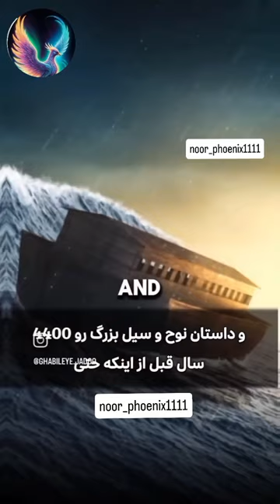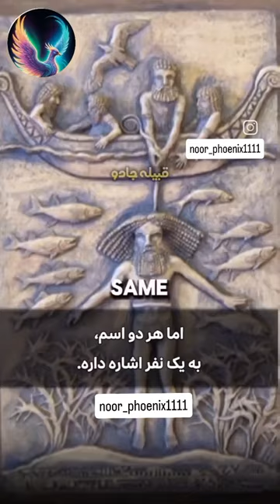اوستا در آئین اوستا و من با خدا رقصیدم نوشت که همه افسانه های یهودی اقتباس از ایران کهن است